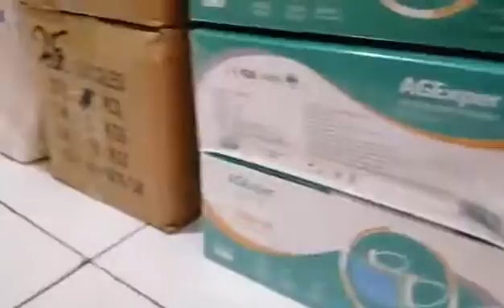Penyaluran bantuan APD dari BAKKAT ke RS Gotong Royong, Jawa Timur